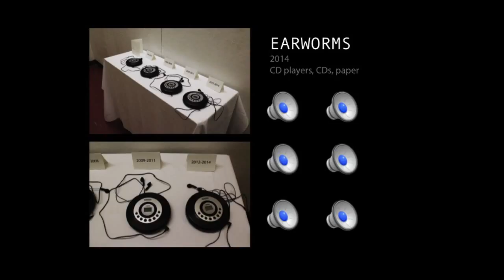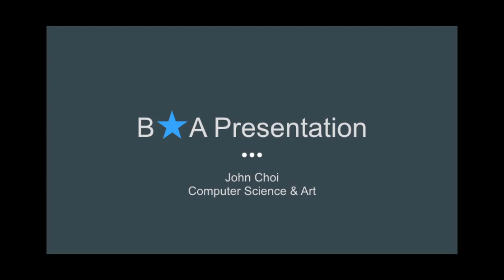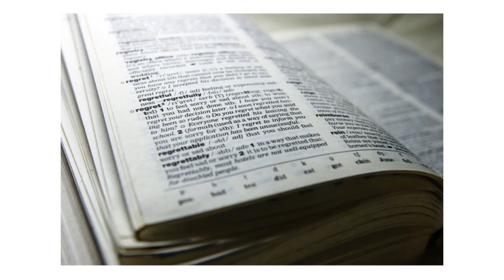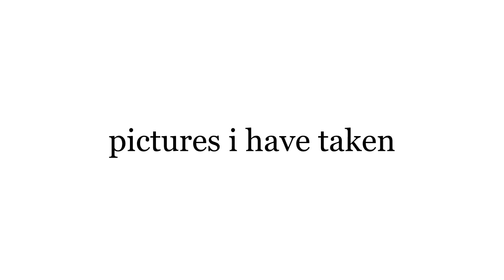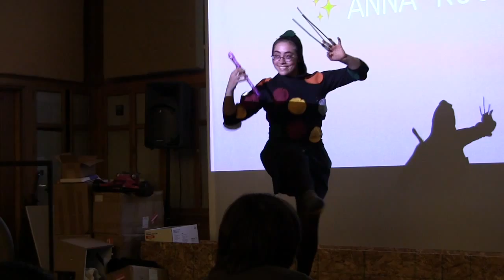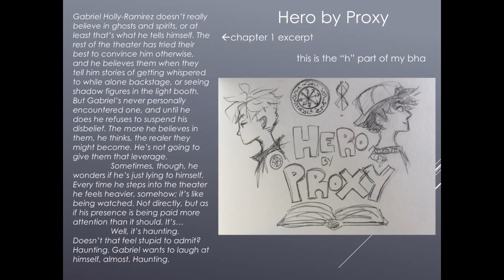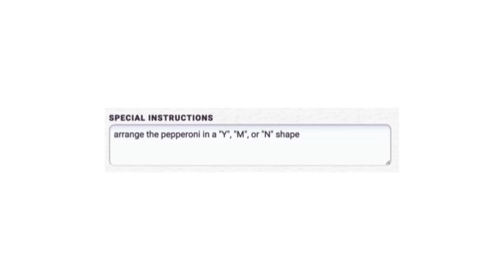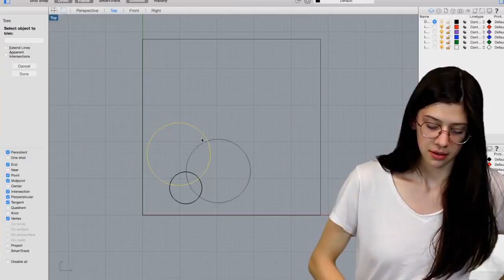B★A PRESENTATIONS!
Organized by Paul Peng & Maddy Varner
Held in the Frank-Ratchye STUDIO for Creative Inquiry
A night of Carnegie Mellon University undergraduate artist talks.
Talks from:

★ Raquel Caticha (1:53)
★ Andrew Chang (7:21)
★ John Choi (10:50)
★ Matthew Constant (16:30)
★ Ariana Daly (22:06)
★ Grace Huddleston (27:12)
★ Daniel See (32:53)
★ Aman Tiwari (39:10)
★ Jack Taylor (42:55)
★ Paul Peng (47:45)
★ Anna Rosati (52:57)
★ Nat Roze Kent (59:06)
★ Maddy Varner (1:04:14)
★ Claire Hentschker (1:08:05)
★ Carolina Vogt (1:14:06)
★ Jamie Earnest (1:20:11)